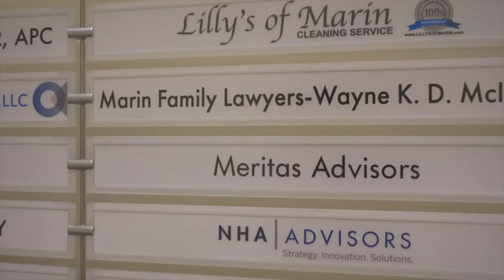July 2022 Heath Playbook, Tyler Stewart - Meritas Advisors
Meritas Advisors' Greg Tull chats with Tyler about the state of the market today!

Real estate is more than just buying and selling houses. It means creating meaningful connections between buyer and agent, family and home, home and community. For 20 years Tyler Stewart has been successfully representing clients buy, sell, and fix the best homes in Marin and San Francisco. Her expertise, ingenuity and passion has influenced the way real estate is being done in the Bay Area today. If you’re ready to crush your real estate goals, Tyler Stewart is the next call you should make.

Follow Tyler & team on social media for all of the behind the scenes fun: